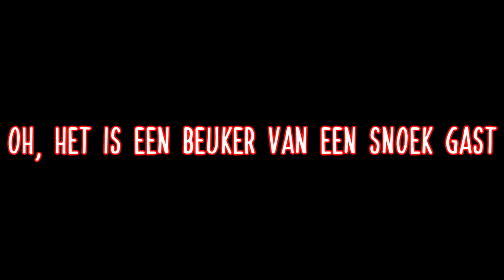IS DIT DE GROOTSTE SNOEK DIE IK OOIT HEB GEVANGEN?!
In deze video ga ik met Lars Peterzon, Tobias van HenkvandeHengel en Dennis vissen op snoek in Amersfoort en grote snoekbaarzen op de rivier!

-Gebruikte materialen-
Hengels:
Shimano TX2 karper hengel
Shimano Poison Adrena baitcaster tot 150gram
Shimano Curado
Molens:
Shimano XTB Medium baitrunner
Shimano Tranx 301
Shimano Curado DC 151 XG
Aas:
NAYS SPLT 8 inch
Nays PRDTR 5 Inch
Maden en dood aas van Steijn (kan je naar vragen bij je hengelsportzaak)

Klein materiaal:
Dobbers, haken en onderlijn van SPRO